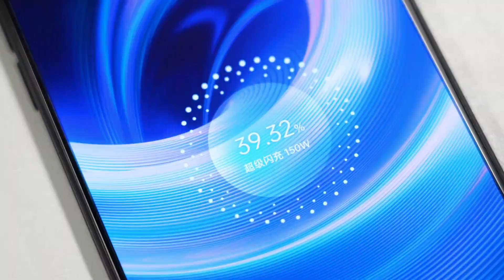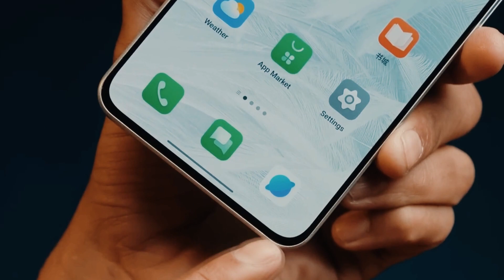OnePlus Nord 3 5G - Price in India | Vivo V27 vs Oneplus Nord 3 - Best Phone For You Under ₹30K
OnePlus Nord 3 5G is set to launch June in India with its official trailer making rounds online. In this video, we Discuss  about the look, design, procesoor, specifications, camera, launch date and its expected price in India. Also, we find out if oneplus  Nord 3 has what it takes to be called the vivo V27 Killer?

Oneplus Nord 3 in India is expected to be around Rs.30000, which is around the price of Vivo V27.

Oneplus Nord 3 is expected to come with a 6.7 inch Amoled screen with 120hz Display, 16MP camera, a tripal camera setup at the back with 64MP primary camera with Super night mode and 500mah battery and 80W Fast Charging.

Oneplus Nord 3 is expected to be powered by Mediatek dimeansity 9000 processor, which just supports 50MP Image capture but provide amazing AI Performance. It is expected to come with 12GB Ram and 256GB Internal Storage. However, Oneplus Nord 3 will come with an indisplay finger print scanner and a triple camera setup.

So, what do you guys think about the OnePlus Nord 3? Given that its price in India will be less than that of the Vivo V27, does it provide a better value for money?

Do share you views with us in the comments box below.
Tag & Coming soon videos..

Aur agar aapka koi Question hai to comment karen.